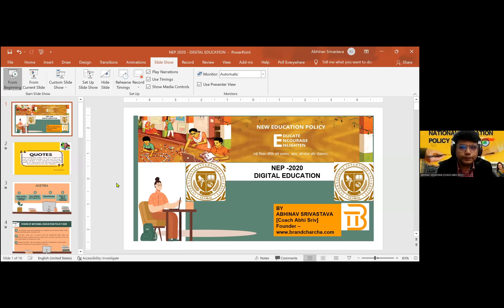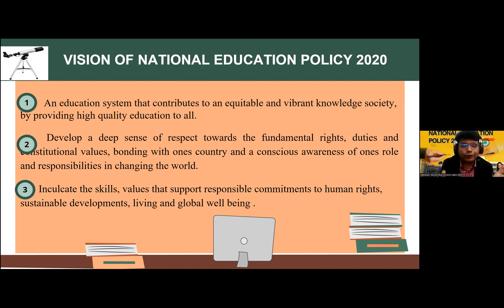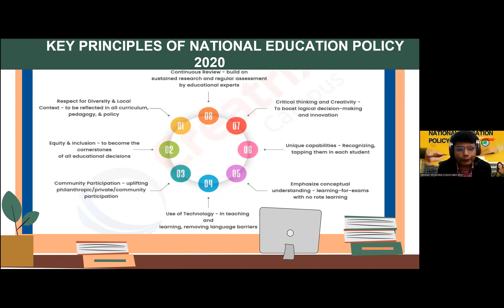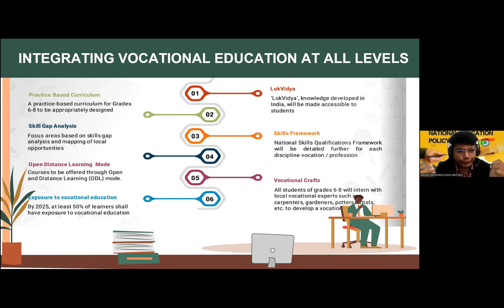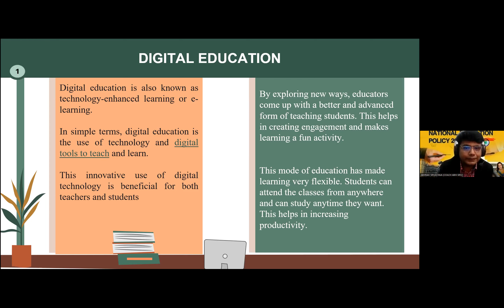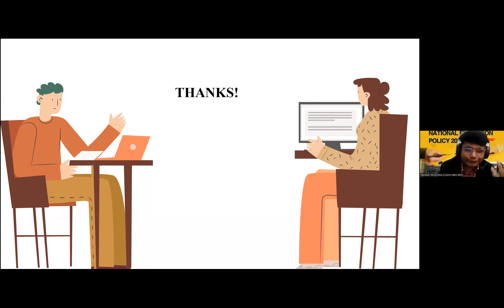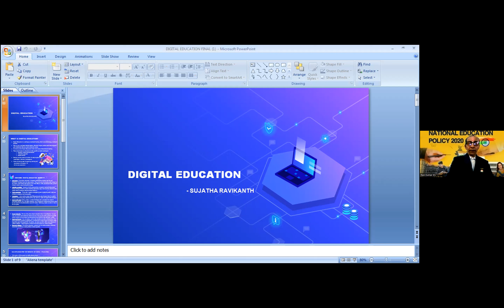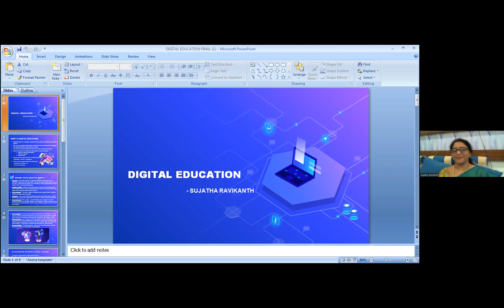NEP Webinar Series, Day 13 🇮🇳 - Digital Education